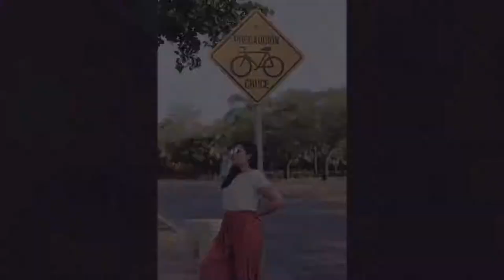¡TIPS PARA SESIÓN DE FOTOS CON TU MASCOTA! - MARY WONG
Este vídeo no estaba planeado pero con las pocas cositas que grabamos por andar tonteando, se hizo jajaja, y se me ocurrió agregarle tips por si algún día quieres tomarte fotos con tu mejor amigo de cuatro patas.
Para mí fue muy padre tener fotos así con mi Jackzilla porque son las fotos más honestas que puedes hacer. ¿Por qué?, pues... te llenas de baba, sudas más de lo normal, él no posa y tienes que lograr captar el momento justo. Y aunque no hubo taaantas porque es muy difícil y Jack ya estaba bien cansado, me encantaron las que sacamos.

Esta colaboración estuvo bien divertida, gracias a Netiyo Arredondo por rifártela y a Jaqueline Mejia por ser niñera de Jack.
PD: Les recomiendo mucho a este chavo, es buen rollo. 🤘 😛

My Love - Wale feat. Major Lazer, WizKid, and Dua Lipa.
Superstar - Cómplices al rescate. 😂
La mujer perfecta - Kurt